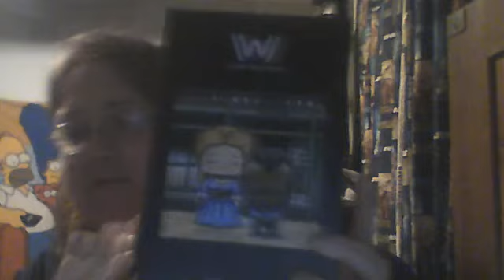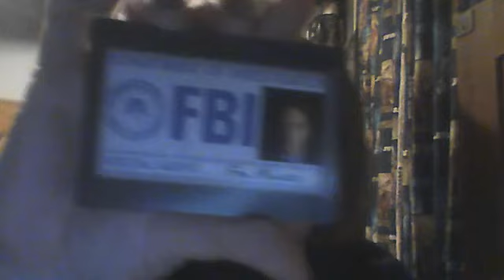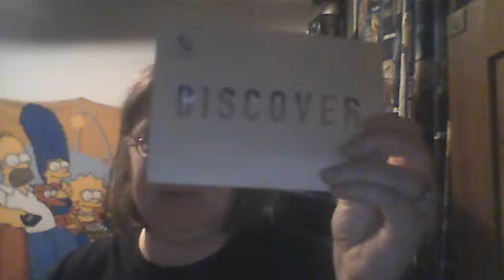january 2018 lootcrate unboxing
unboxing the core lootcrate box for January 2018